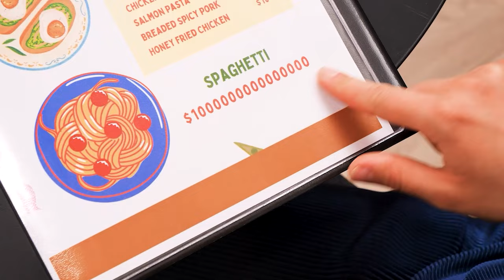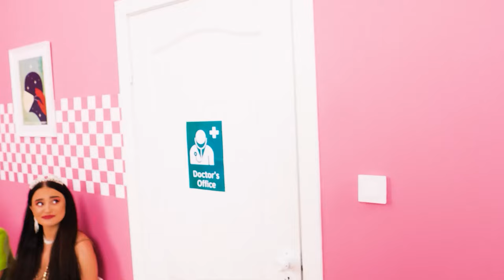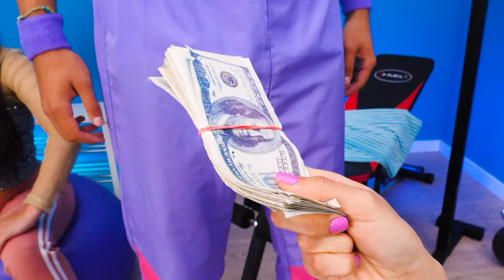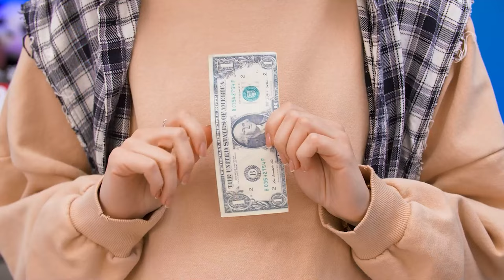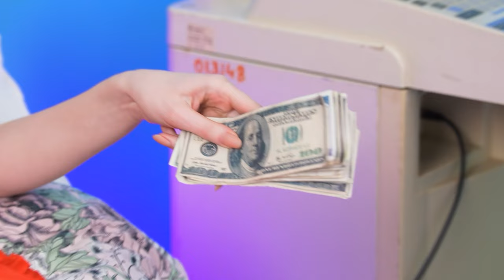Rich vs Broke vs Giga Rich Pregnant 💰💸 Positive Pregnancy & Funny Situations by Whoopee!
Get ready to witness some hilarious poor vs rich vs giga rich pregnant situations! These funny parenting moments are going to tickle your ribs! Do you think the broke girl's pregnancy hacks will be fun to watch? Will the rich girl situations be full of awkward moments?